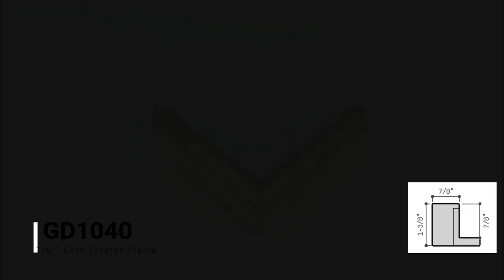Corner Sample: 7/8 " Floater Frames